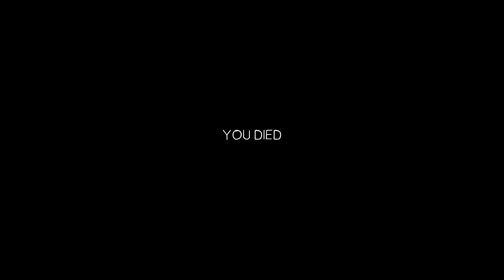This Guy's Aim is Trash | In Sound Mind#5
Put a 🍜 down below if you saw this